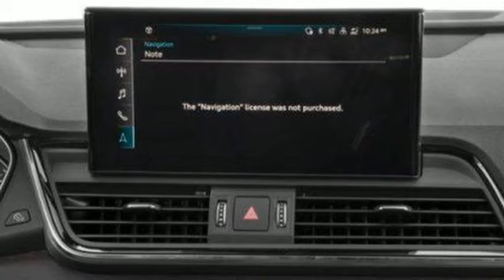2023 Audi Q5 Rochester NY Victor, NY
Year: 2023
Make: Audi
Model: Q5
Trim: Premium 40 TFSI quattro S tronic
Transmission: Automatic
Color: Navarra Blue Metallic
Mileage: 5321
Stock #: GA48978
VIN: WA1ABAFY3P2155295
Fresh Arrival! Stock Photo. Actual Images pending.Auction Direct USA Raleigh is proud to present you with another True Market Priced Pre-Owned Vehicle.

Address:
6520 State Route 96